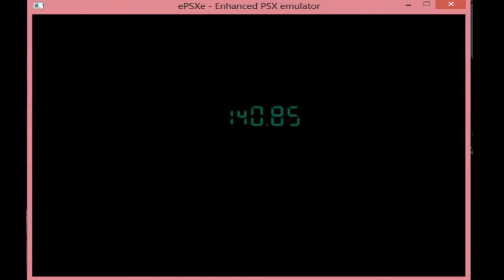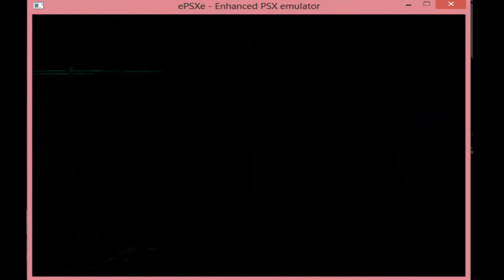Metal Gear Solid (Mini-Playthrough) Part Three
BOOM!

Hard mode
No radar
No weapons (Unless compulsory)